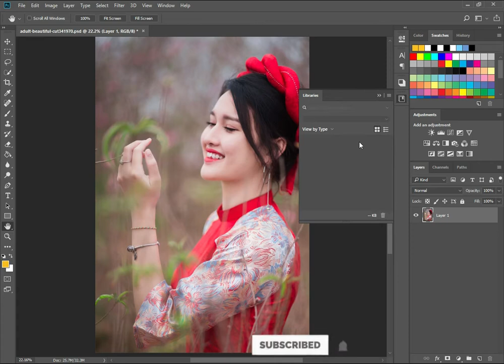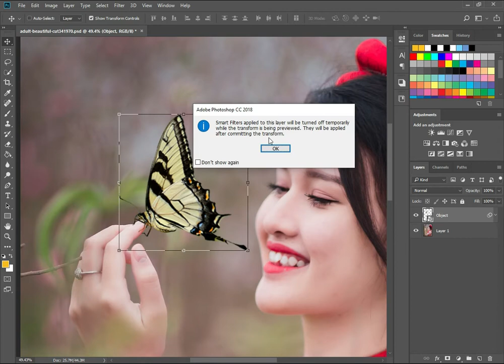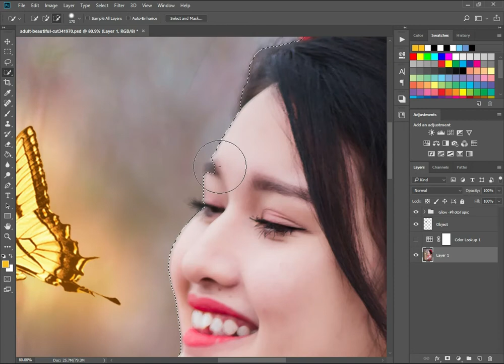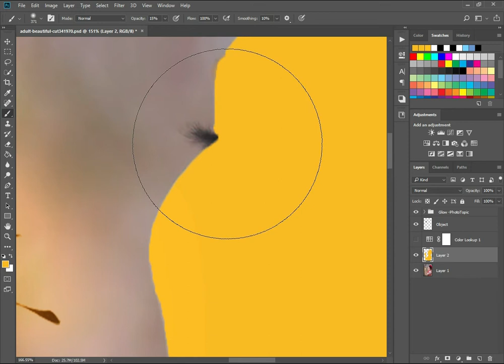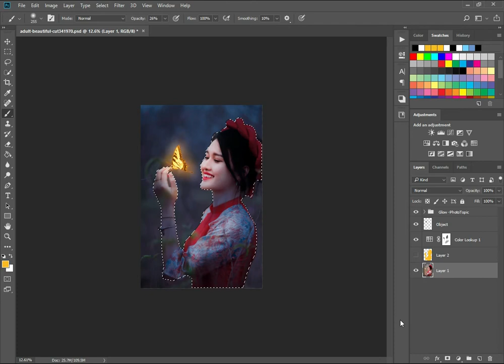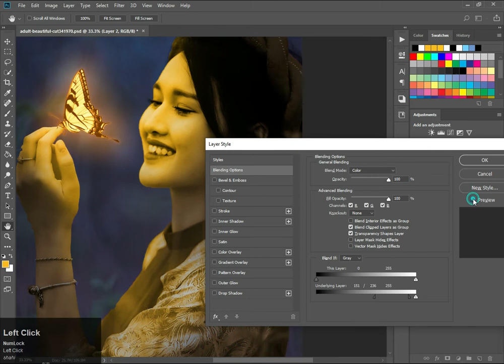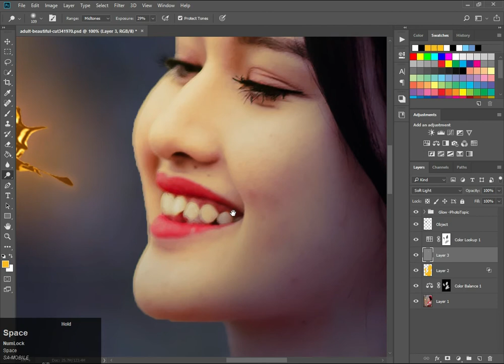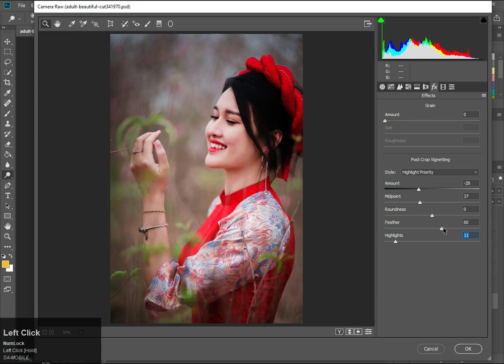Create Portrait Photo Glowing Butterfly Effect +Action| Photoshop Tutorial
Glow Effect in Photoshop - Awesome and Easy In this fun tutorial I will show you how you can easily add a glow effect to your images and make them even more interesting and awesome.